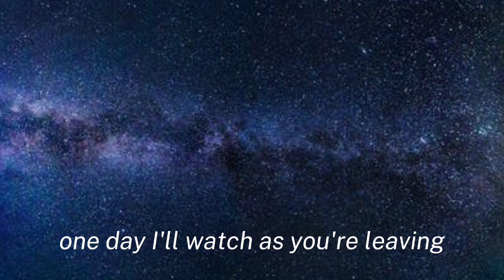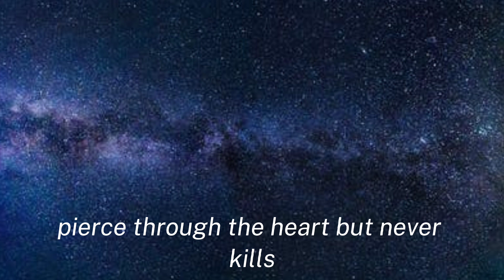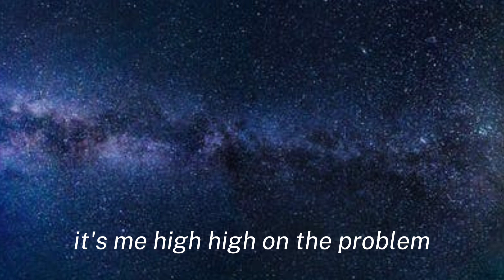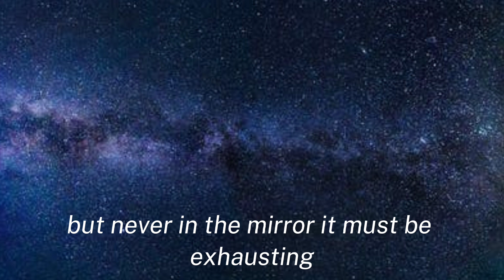Taylor Swift - Anti-Hero (Lyrics)